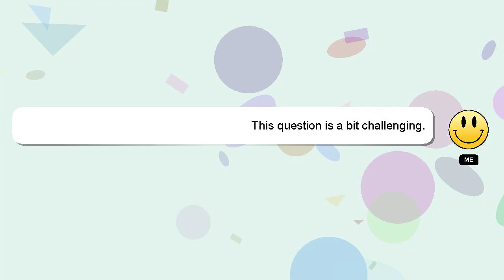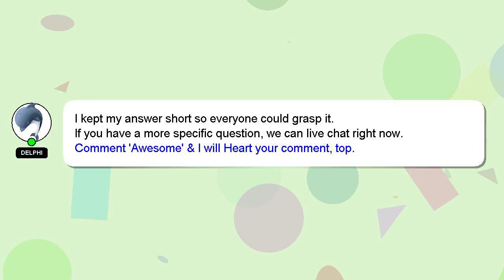How to break down chemical equation?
A brief presentation of myself, Hello, I am Delphi. I am here to help you get the answers you are seeking. - How to break down chemical equation?

I am available to answer your more detailed queries via comments or chat. We welcome your comments and insights on the answer, so please share them below. I will express my appreciation for your answer by 'hearting' it.

*2 What we are experimenting :*